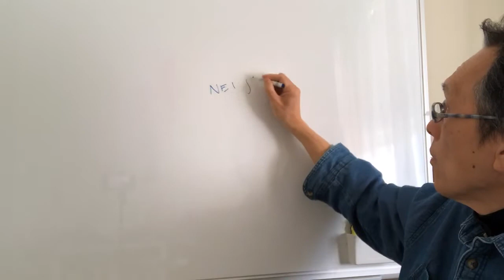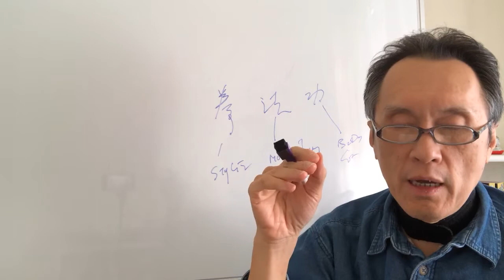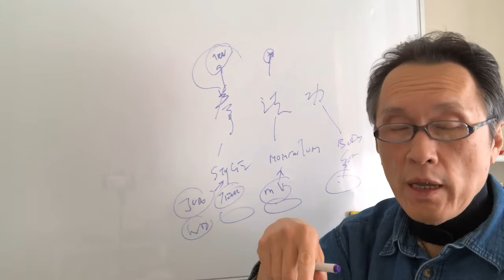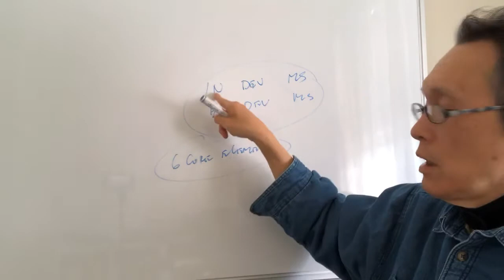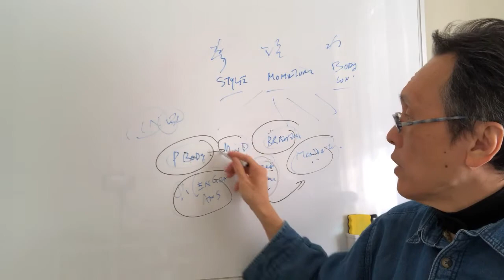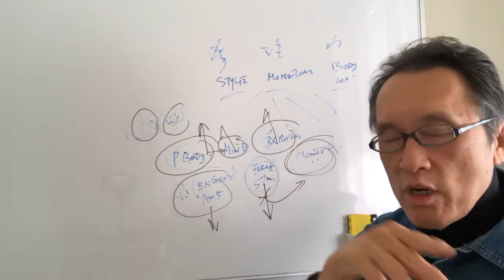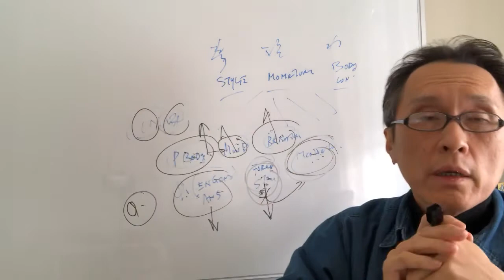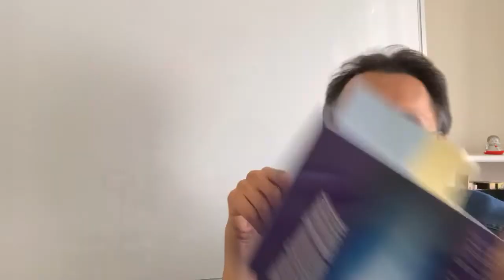Human Operating System: Why What and How of the internal and external development in Tcma